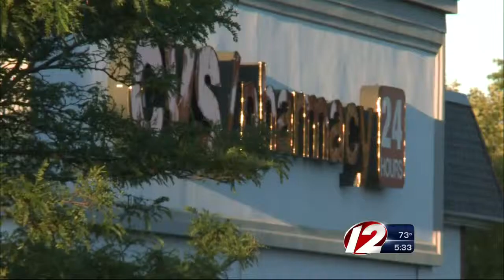CVS tax breaks